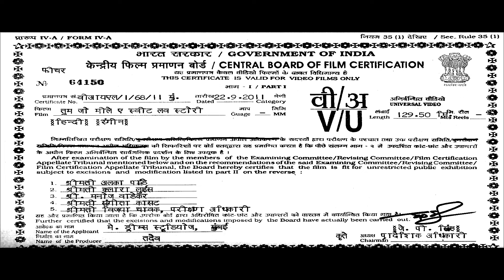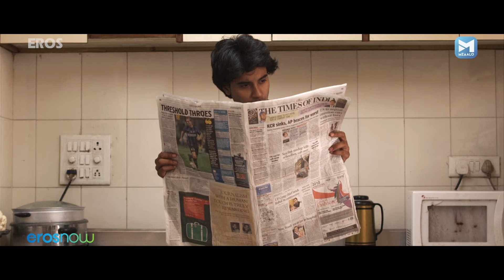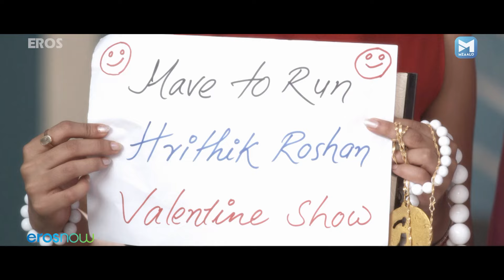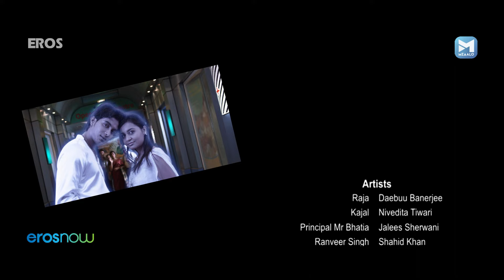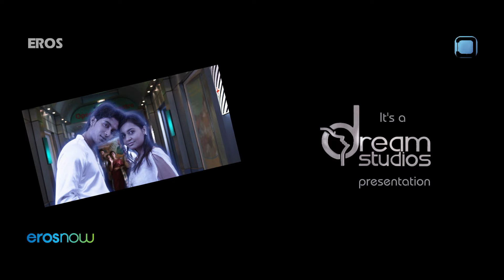तुम जो मिले | Tum Jo Mile - A Sweet Love Story Full Bollywood Movie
Raja (Daebu Banerji) an orphan and Kajol (Nivedita Tiwari) from a rich family background are students at Dudley College in Mumbai.